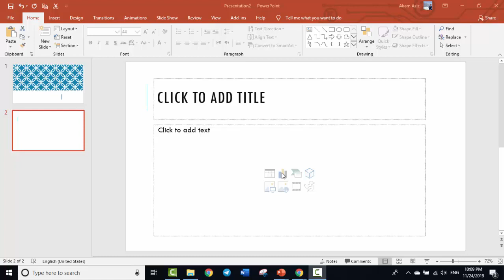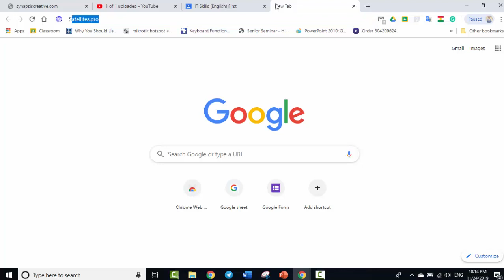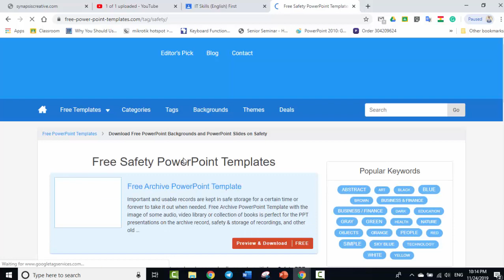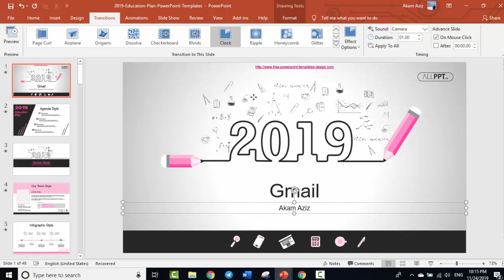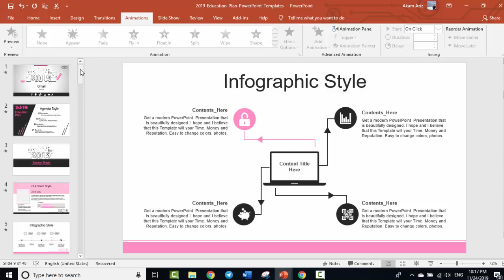PowerPoint Template Redesign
چۆنیەتی دووبارە دەستکاریکردنی دیزاینی ئامادەکردوە